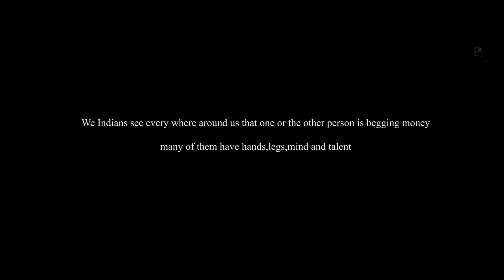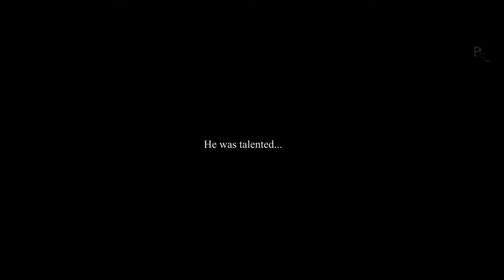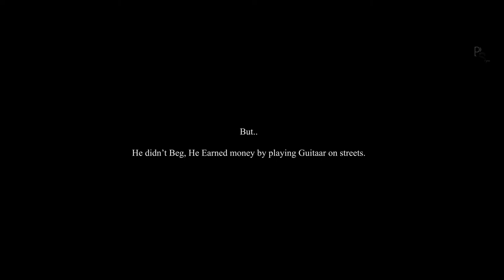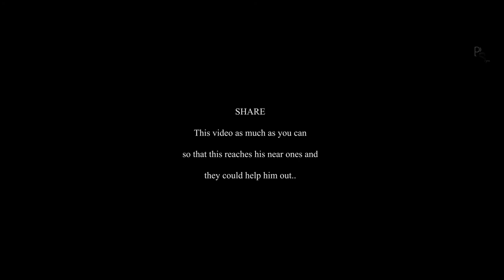A Forlorn Foreigner - New Delhi,India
We, Indians see every where around us that one or the other person is begging money .many of them have Hands, Legs, eyes, and mind.. if they will they can do some job and earn money.. they can work and earn money... they can use their minds and earn money..
Small children, Their right is to study, Gain knowledge be a nice and good person in future... But they choose to beg because they don't think that there is any value of talent.

Today i saw a young man In Connaught place Delhi..
He was young, He was a foreigner, He was talented.
He had old tore clothes on his body..He was robbed when he came to India as a tourist.
He had no choice other then earn enough money to go back to his nation. But He didn't Beg He EARNED money by playing guitaar on streets. People gave him 10 Rs, 20 rs, 100 rs and he smiled to everyone and said Thankyou in his sweet voice...

Lets Share until this video reaches his near ones and could help him out..
"The path of begging will always result in our being treated as an underdog and we have been treated as such for too long.."